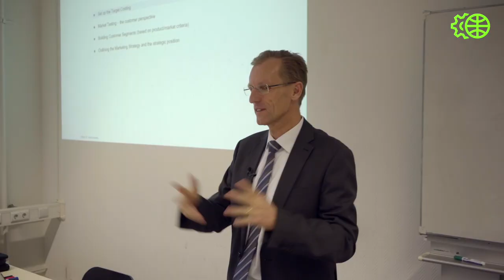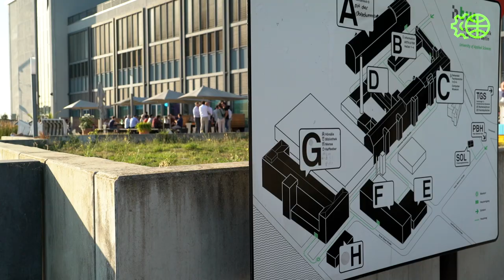MBA&E programme | Studying at HTW Berlin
Get to know the MBA&E programme - the interface between technology and business in an intercultural environment

This video presents impressions of the postgraduate programme Master of Business Administration & Engineering at the HTW Berlin. We are looking forward to your application!